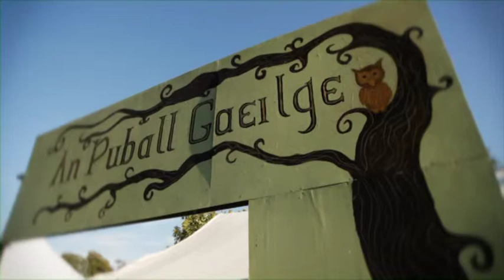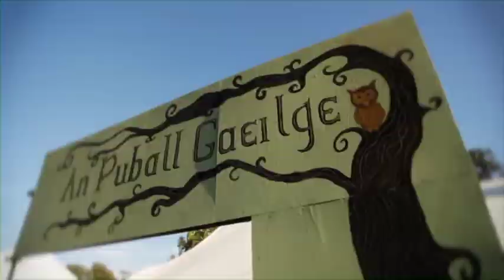GaelGÁIRÍ ag Electric Picnic 2014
GaelGÁIRÍ, club grinn BHÁC ag Electric Picnic 2014. Tuairisc le Rossa Ó Snodaigh a d'eagraigh Puball na Gaeilge ann a craoladh ar Imeall TG4.

Aideen McQueen
Cillian Ó Braonáin
Eoin P. Ó Murchú
Martin Angolo
Rossa Ó Snodaigh
Tristan Rosenstock